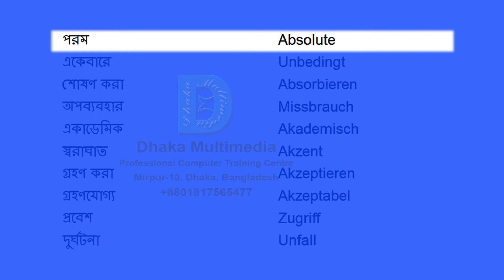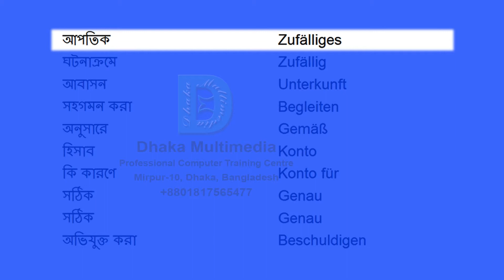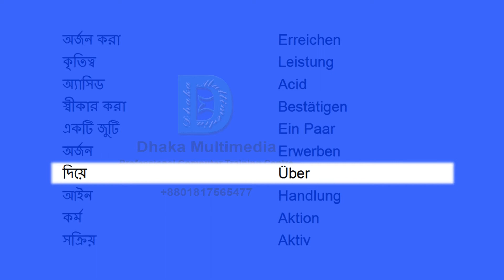Bengali to German | 01-50 Most Common Words in English | Words Starting With A